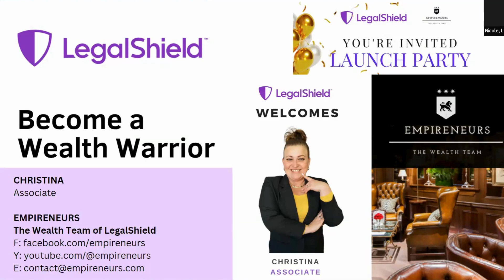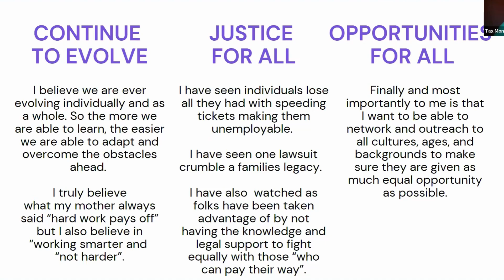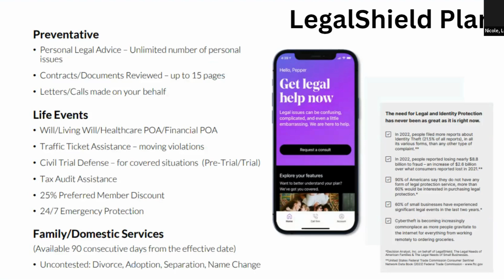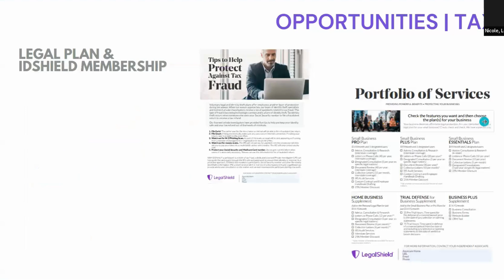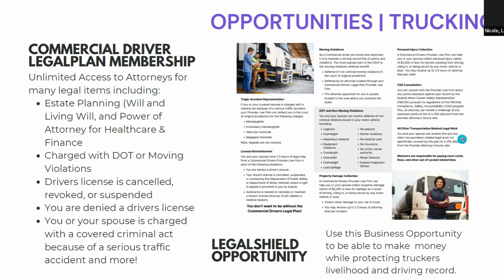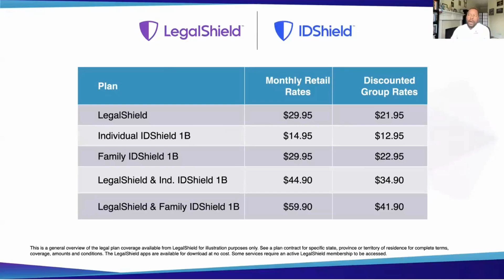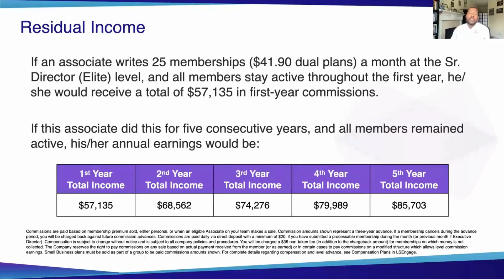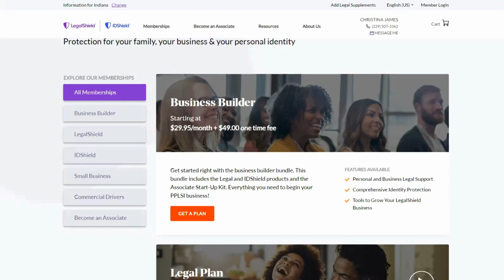EMPIRENEURS: LegalShield Launch Party - Christina James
Welcome Christina “Tax Money” Honey to the EMPIRENEURS Team at LegalShield. We believe in not just building a brand and business, but an empire that will last throughout generations.  We dream BIG, move with INTEGRITY, and believe in enjoying this thing called LIFE.

There are perks with our team that you will not find with any other team such as our 1:1 coaching, beautifully created marketing materials, ongoing team training, motivational calls, and more.

We provide legal protection through wills, attorney access, legal defense, credit monitoring, and gun owner protection, just to name a few…..